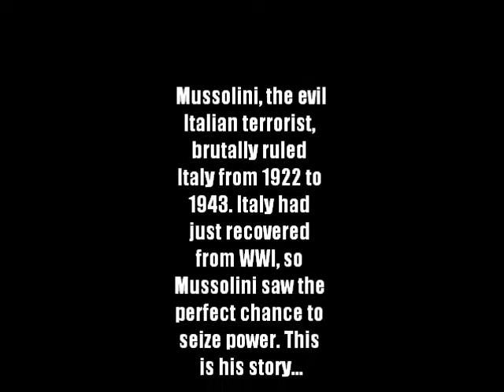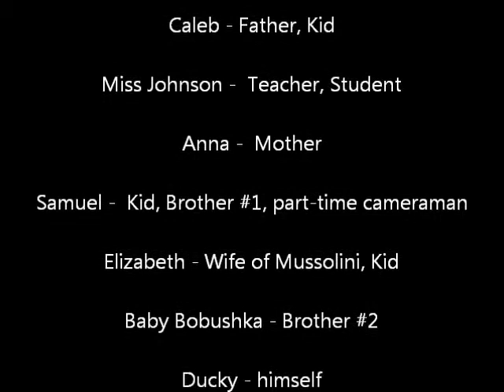The Mussolini Movie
This is the three minute version of his life. (Give or take a few seconds!)